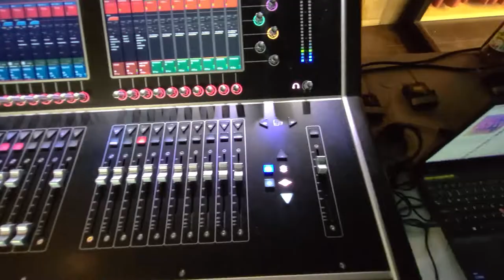Dürfen wir vorstellen? - Das Nüü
Das Nüü ist die neue Eventlocation von ZHAW digital an der Lagerstrasse in Zürich. Digitale Technologien verändern unsere Gesellschaft drastisch und können positive wie auch negative Auswirkungen haben. Damit wir entscheiden können wie, wo, und ob wir solche Technologien einsetzen, müssen wir die Auswirkungen zuerst verstehen.​

Das Nüü ist der Ort, an dem dieses Verständnis geschaffen wird: erleben, lernen, diskutieren.